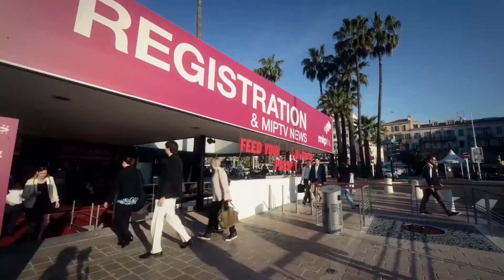Entrevista Adrian Santucho, FremantleMedia